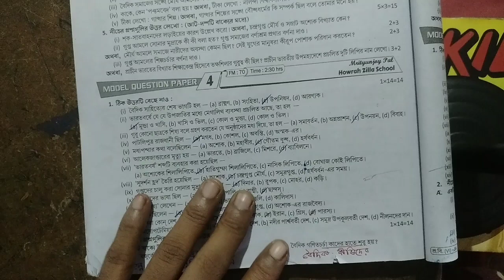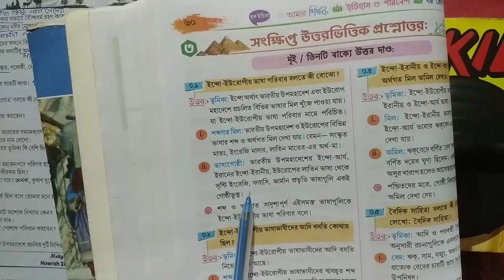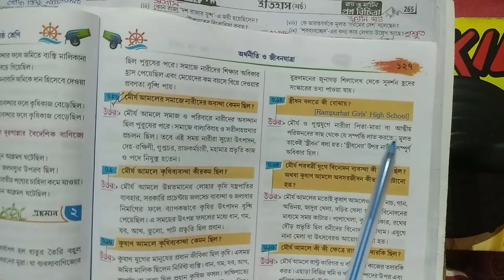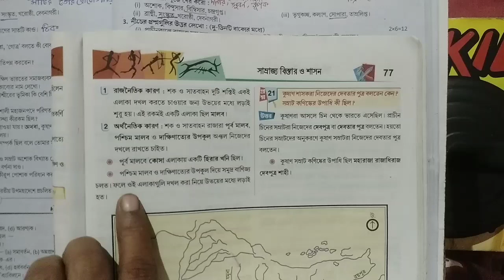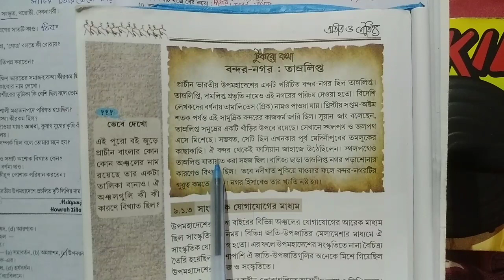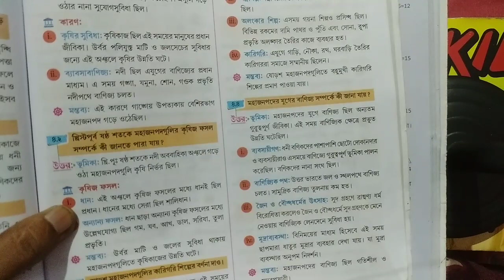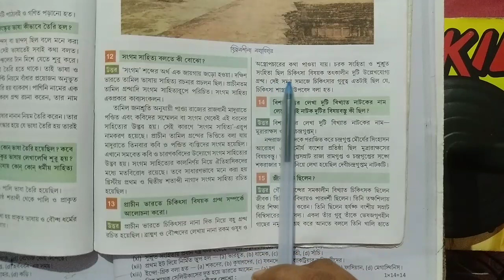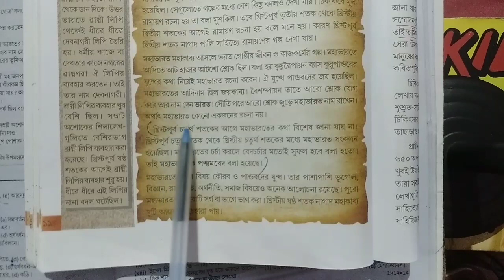RAY & MARTIN QUESTION BANK 2022 MQP- 4 Class-6 History (3rd Summative Evaluation)